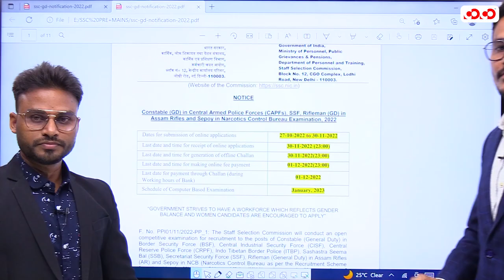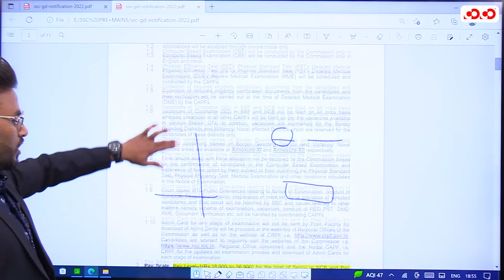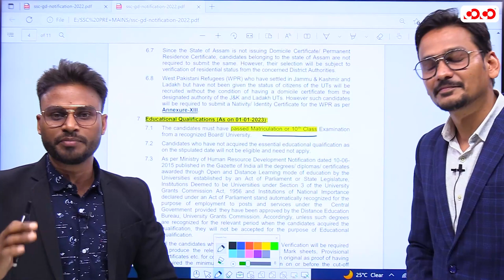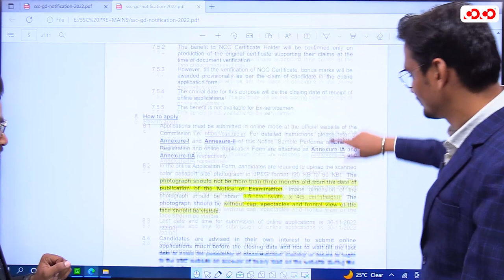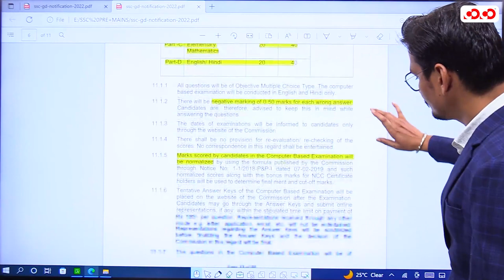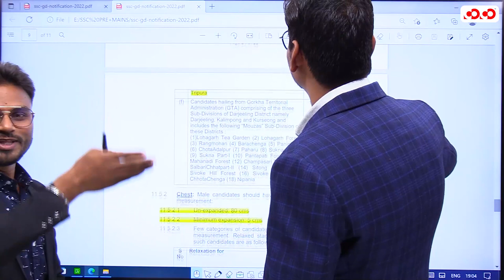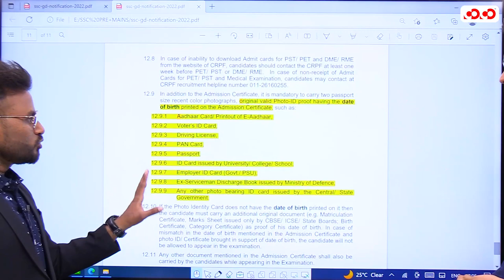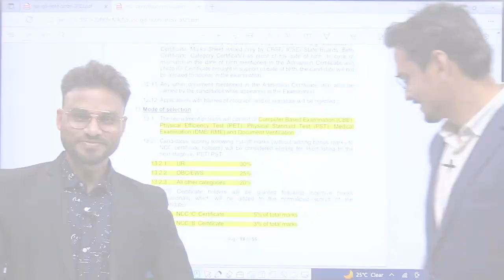SSC GD 2023 NOTIFICATION हुआ जारी || बड़ा बदलाव || SSC GD 2023 VACANCY